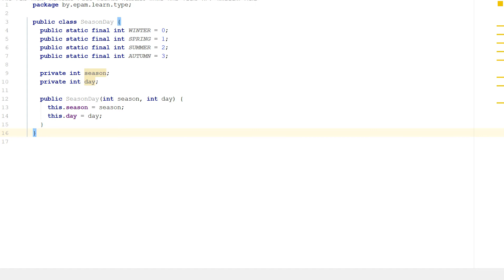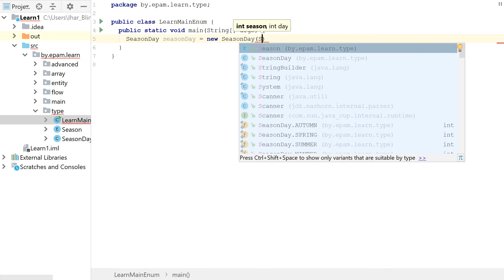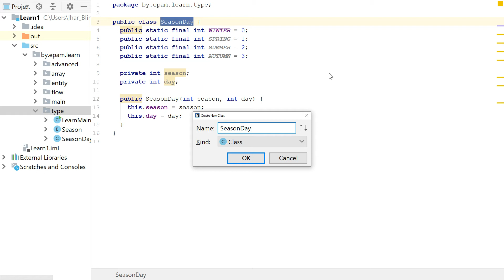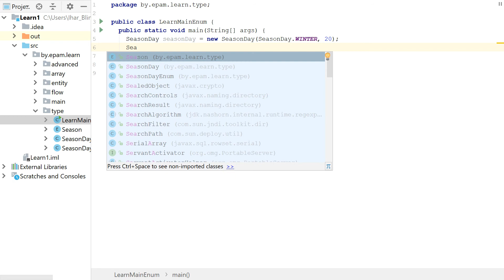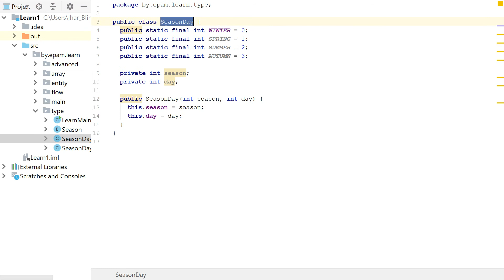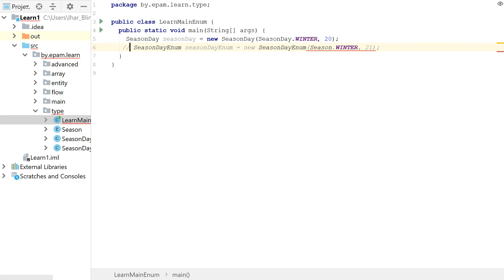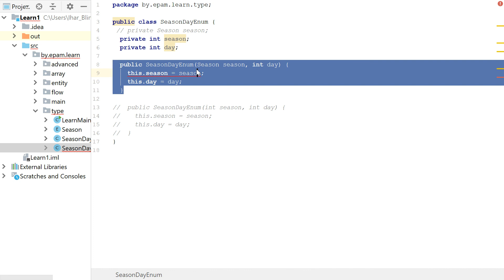200 010 old style idiom